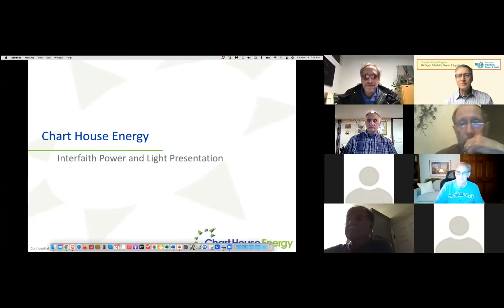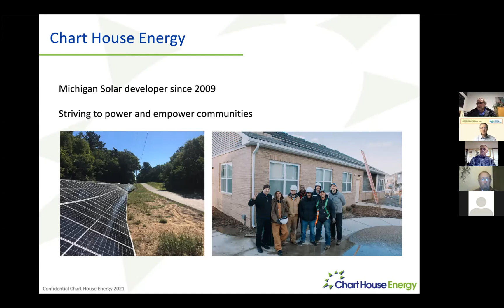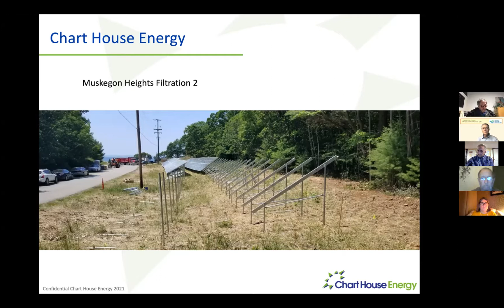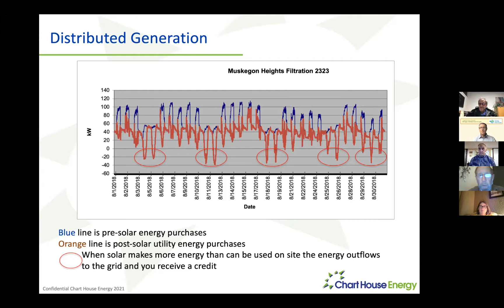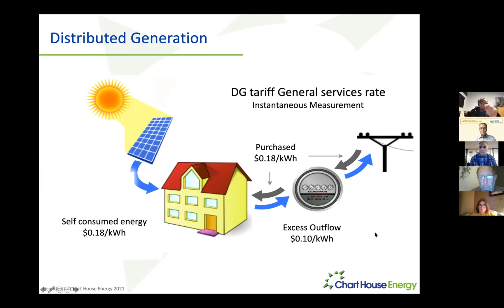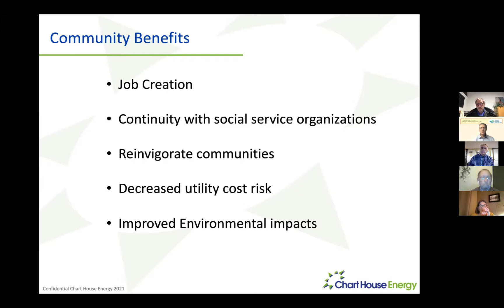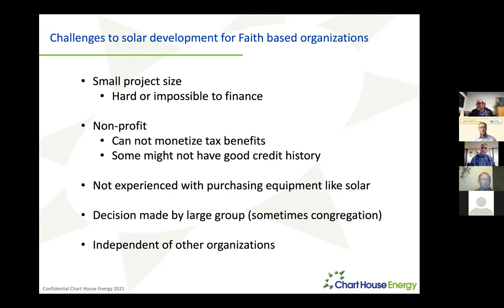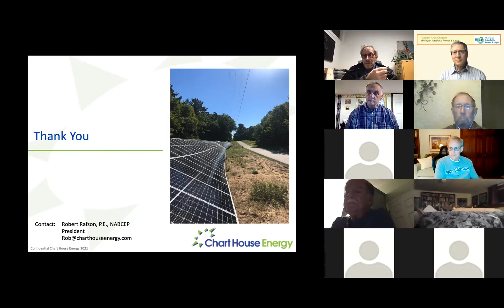Energy Poverty, Energy Justice: Shaping Michigan’s Renewable Energy Future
Operating since 2009, Chart House Energy is an independent power producer providing discounted, emissions-free electricity to governmental, commercial, and private customers. Chart House has designed and built over 5MW of solar, and their goal is to increase access and affordability of solar to all populations. Chart House Energy President Rob Rafson presents. This session was organized by Michigan IPL's Capital Area Chapter.